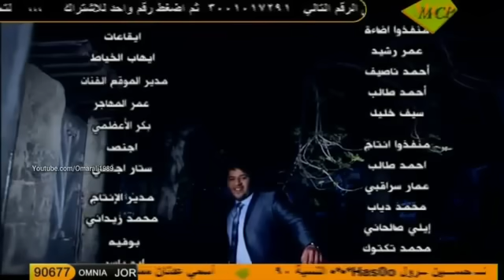محمد السالم - بلى بلى Mohammed Al-Sallem Bla Bla